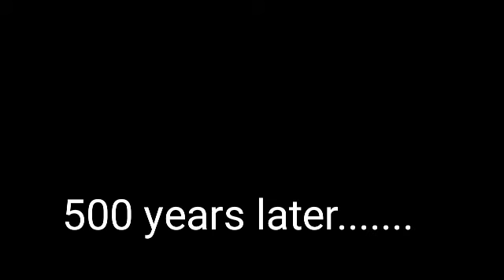Normal blader squad.....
I wasn't mean but I was just bored